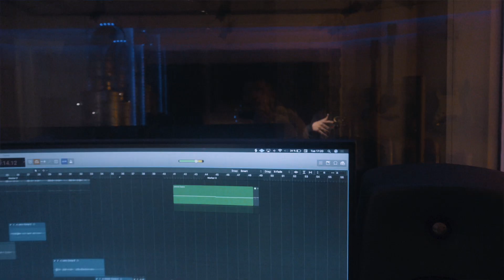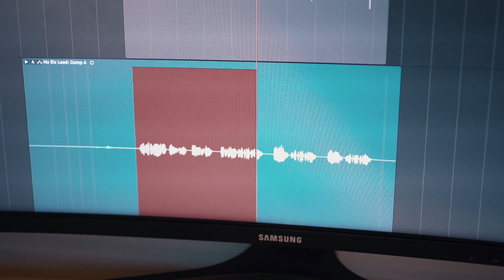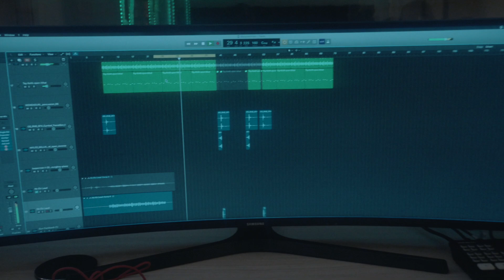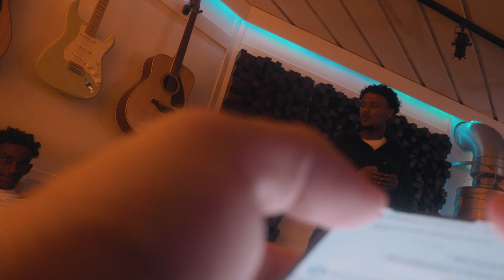NBL VLOG #26 - 2 VIDEOS I SPANIEN ME DENZ,ELIAS ABBAS & ROBBZ X BROOKZ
Vi åkte till spanien tillsamans med Robbz x Brookz, Denz , Take No Elz, Pato Pooh & Daniel Tobar för att spela in Två Videos. Vi hade öven session med Gee Dixon, Euroo, North , och E4an. Phillipe proddade även veckans släpp till VASSITO Från Eskilstuna.
Hektisk, men kul vecka och nice att avsluta den med en resa

Glöm inte att subscriba, följa, lika och dela :) Tack
Ses nästa vecka.

50% På NBLNATION x Stiksen Kepsarna
Använs koden "NBLFRIENDS" på
Du har även chansen att vinna några på @nblsound instagram.